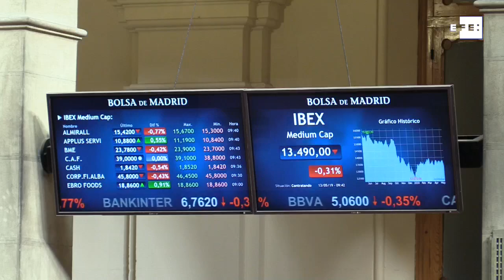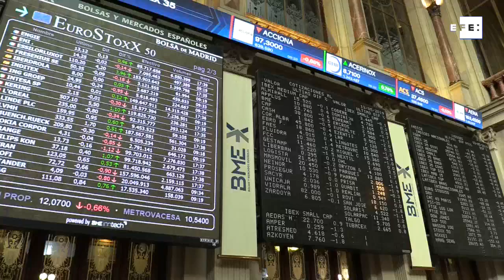La bolsa se daba la vuelta tras abrir en positivo la semana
Los mercados comienzan la semana sin sobresaltos. El IBEX 35 abre creciendo levemente y se sitúa en los 9.122 puntos. Sin embargo, en los primeros instantes de la sesión comienzan a darse las primeras bajadas en las principales bolsas europeas que pueden hacer que la situación se de la vuelta